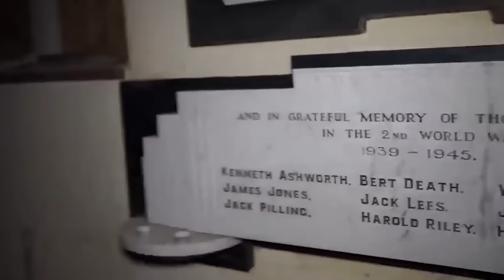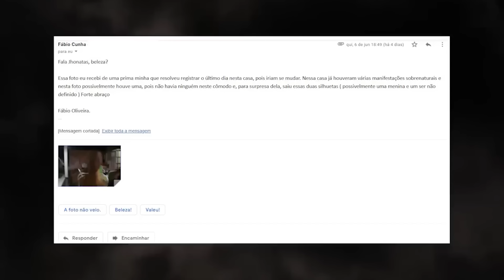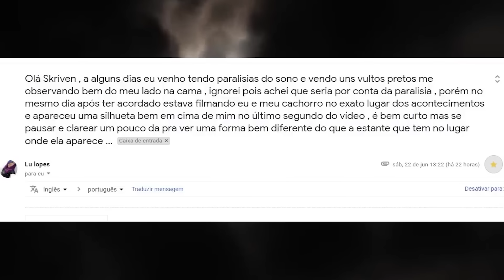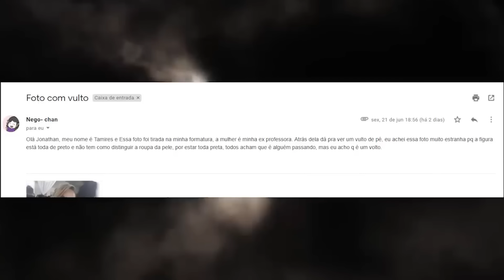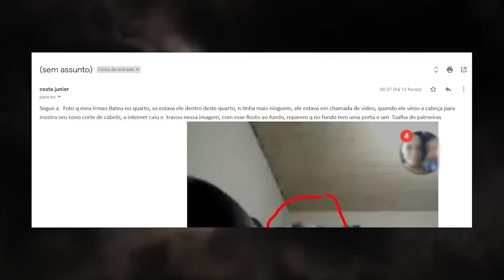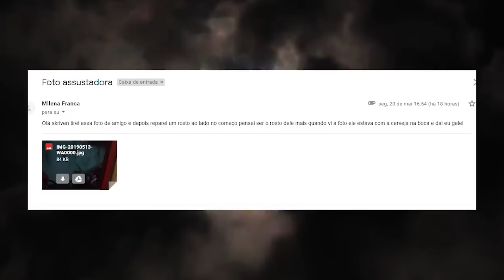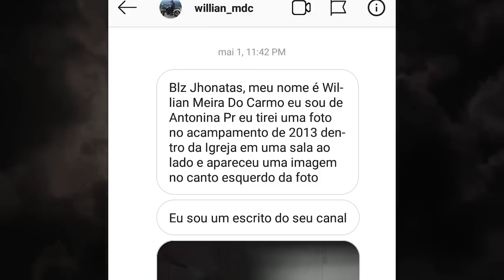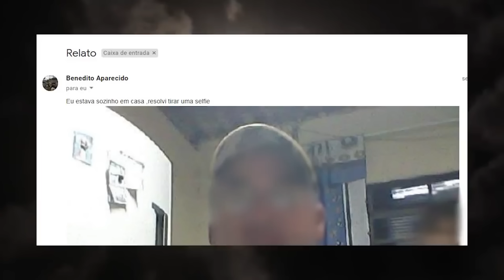Vídeos ASSUSTADORES Sobrenaturais Tão REAIS que te farão GELAR DE MEDO! COMPILADO FANTASMA 28